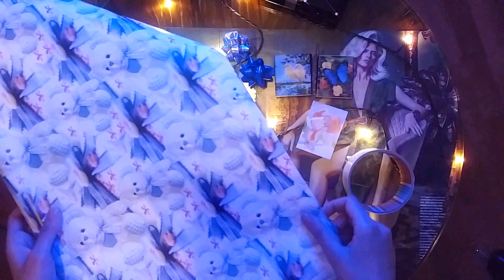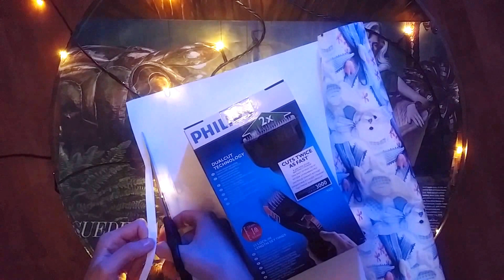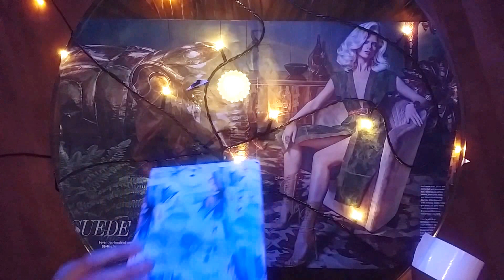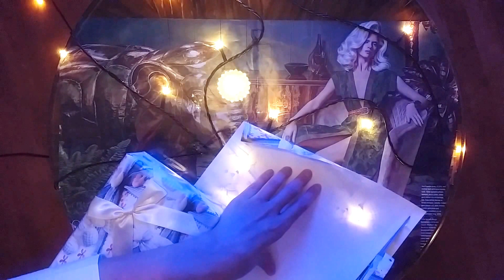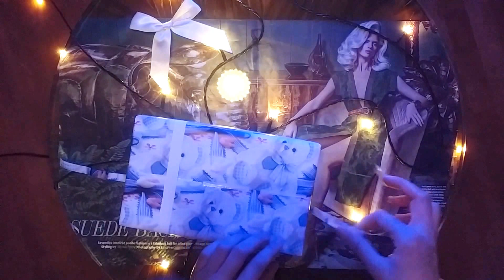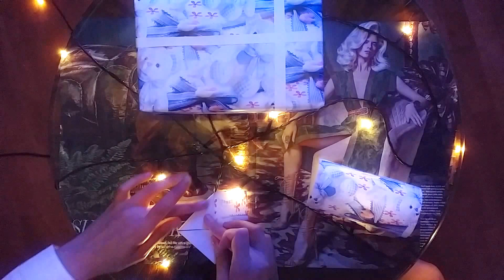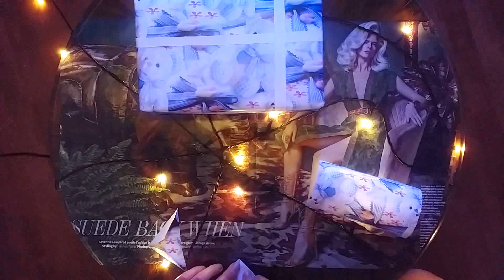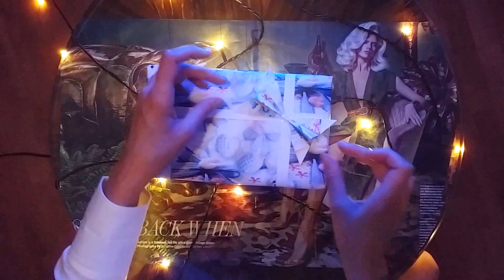ASMR Gift Wrapping speaking softly 🔔🎄🎉🎁🎉🎄🔔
Hello guys :)

Wanted to try something different, so I did this gift wrapping video.
It was ok, but I guess I'll better stick to my magazines, books and newspapers :D

Luv,
MW